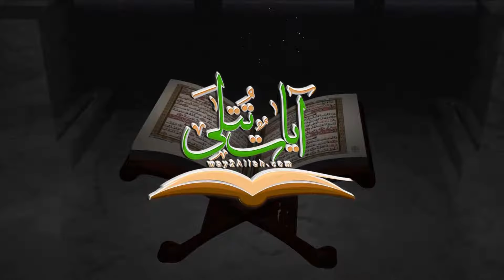وقفات مع سورة الفاتحة (1) | د. أحمد عبد المنعم